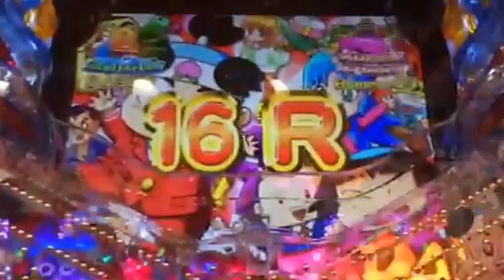桃鉄海物語 16R大当たり